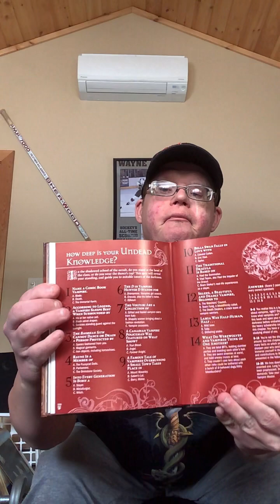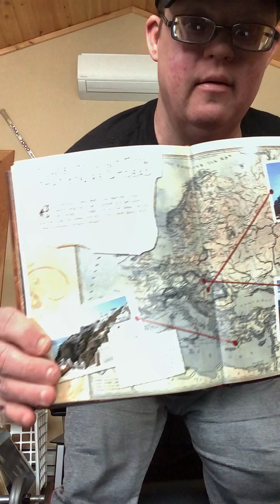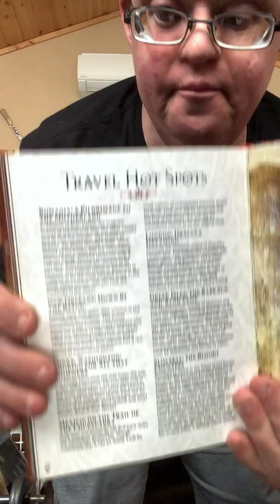￼ The ￼￼ Paranormal Vlogs Presents a new paranormal type game￼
Welcome to the Darkside of Dr. FeelGood. This series is really about the paranormal and the paranormal games.  I set up a game for you and I really want you to go to Transylvania ￼Bram Castle the home of Vlad the Impaler a.k.a. Dracula￼!  And I am not playing around I’m serious you know I want you to understand the true meaning of the Darkside￼,  ￼. ￼ If you do this I will give you a shout out to you and to your YouTube channel￼!  But in this case you need the right tools￼

1 You need candles￼
2 iPhones￼
3. ￼ Listen to these songs black sabbath \ Hells bells￼. Lord of this world  ￼￼ and don’t fear the reaper

Turn on your notifications turn on the Hells bells and Be informed with every video that I make for you￼.

Links Will be included￼      Prepare To get scared and prepared to be afraid welcome to the dark side of Dr. FeelGood